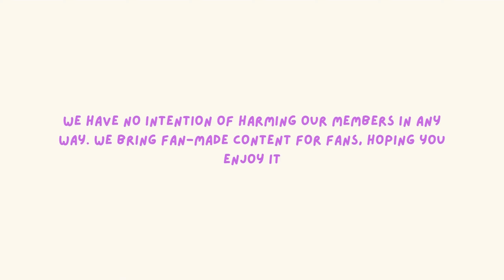STRAY KIDS I Felix x Lee Know: MINLIX Moments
OUR CONTENT IS AN *EDIT*! Contains news from members of the Stray Kids group. 🤩

For more daily news, follow us💖🎥🌟

☆ New videos *every day*! ☆A